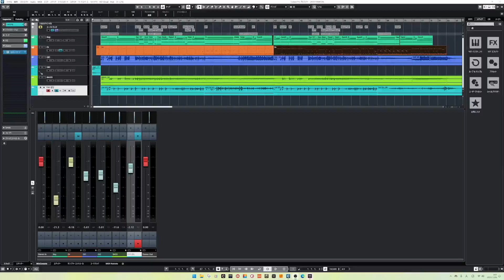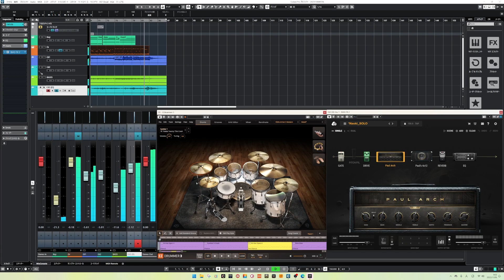日常記録動画👍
日々の趣味や自転車屋の日常を投稿していきます。